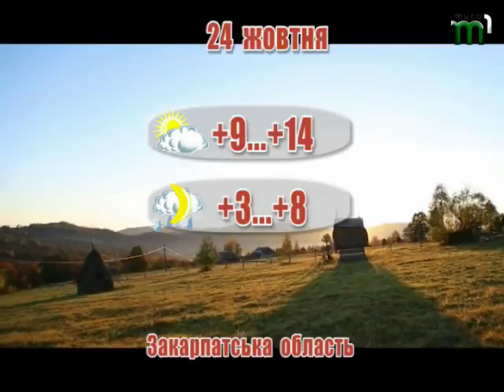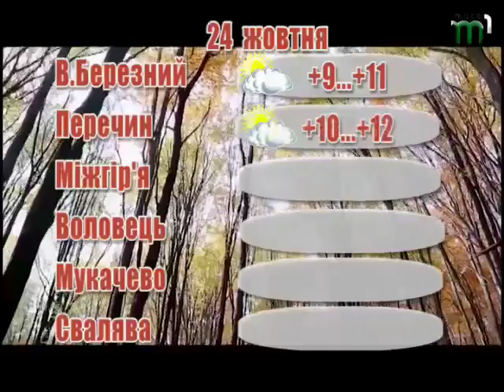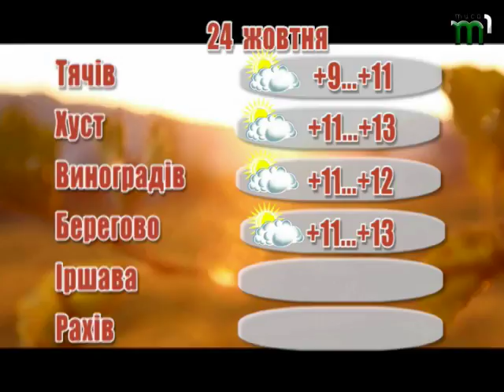Прогноз погоди на 24 жовтня 2017 року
Хмарно з проясненнями, вночі місцями дощ, на високогір'ї з мокрим снігом, вдень на сході високогір'я слабкий сніг. Вночі та вранці подекуди туман. Вітер північний 7-12, місцями пориви 15-20 м/с. Температура повітря вночі 3-8°, вдень 9-14°, в горах місцями вночі 0-2°, вдень 0-5° тепла.